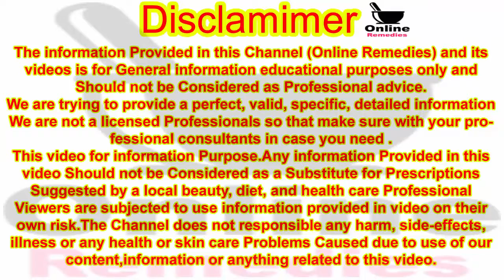Sar Ke Balon Ki Khushki Sikri Se Hamesha Ke Liye Nijat Hasil Karne Ke Liye Zabardast Gharelu Tips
Hello! Viewer
To Kaise Hain App Umeed Karti Hoon App Sab Achey Honge

Thanks.